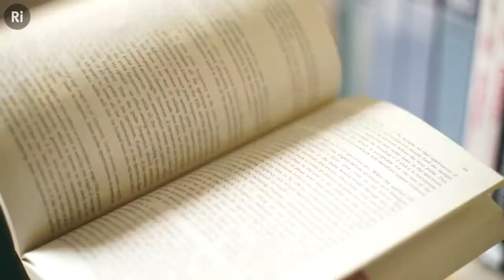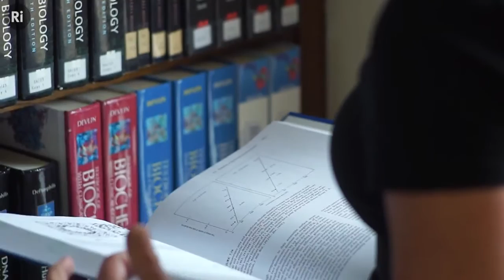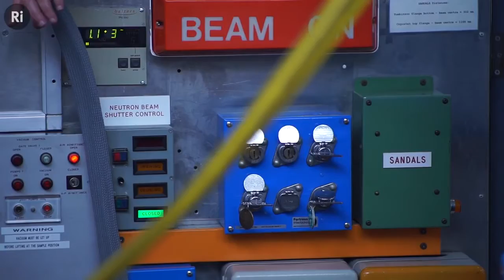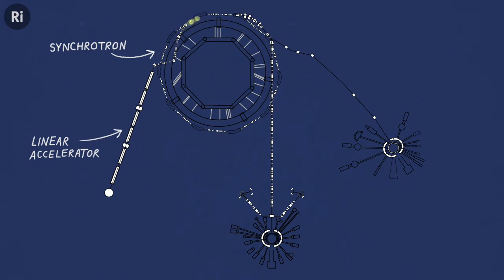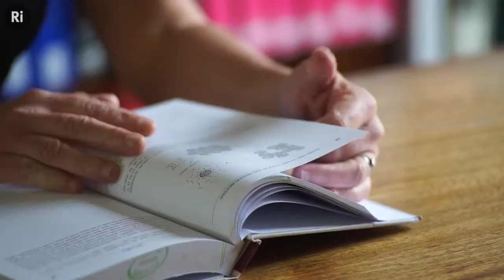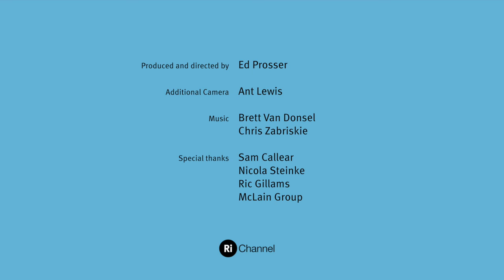Proteins and Particles: the research of Dr Sylvia McLain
What can a particle accelerator teach us about biology? In this video by The Royal Institution, Dr Sylvia McLain, Stipendiary Lecturer in Biochemistry at St Peter’s and a Research Fellow in the Department of Biochemistry, explains her research into one of the most fundamental questions of life: how water is involved protein folding.